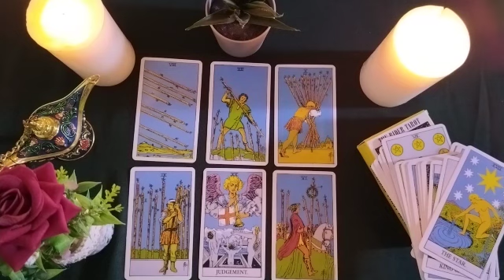PISCES🧡THE VERY REGRETTED PAST COMES BACK TO YOU😱